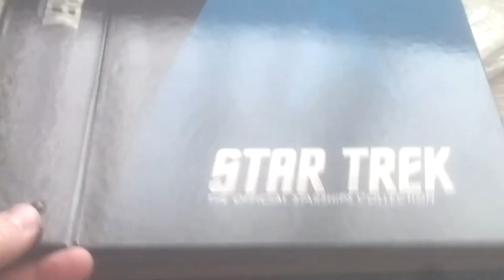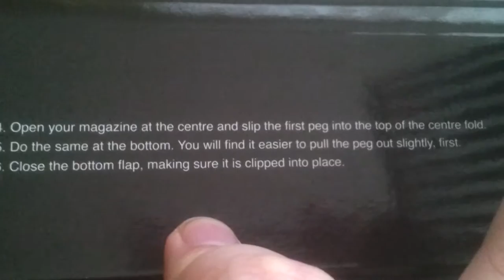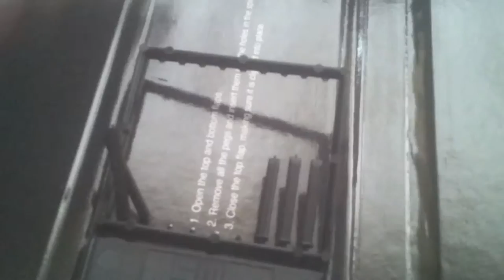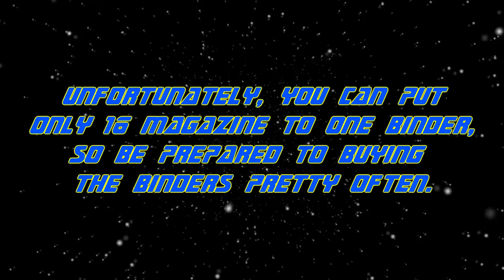The Official Starships Collection - Subscriber extra 1 - Magazine binder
This short video shows how the magazine binder can be used. It's the first subscriber gift released by Eaglemoss as a part of their Official Starships Collection.